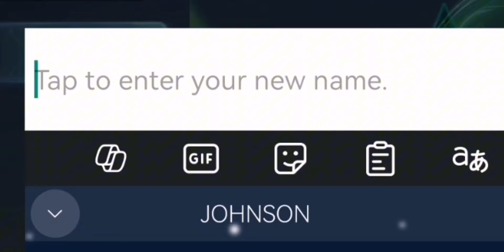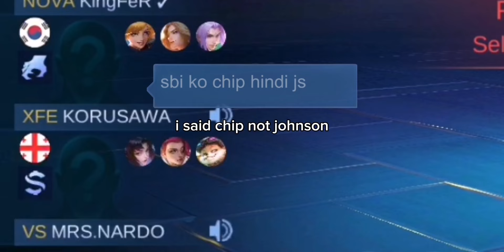WHEN GLOBAL JOHNSON ABUSE THIS NEW COOLDOWN BUILD AND EMBLEM IN RANKED GAME!!(please try)